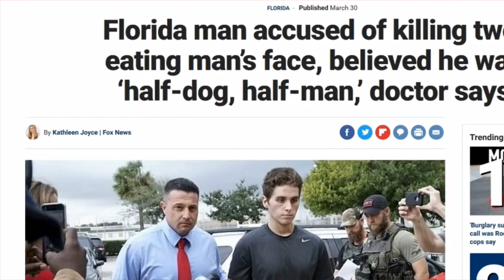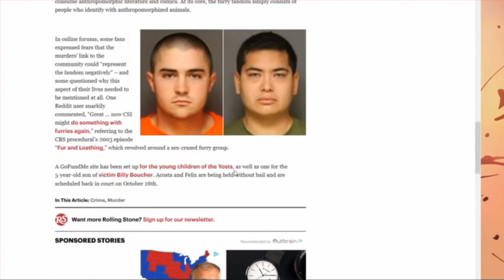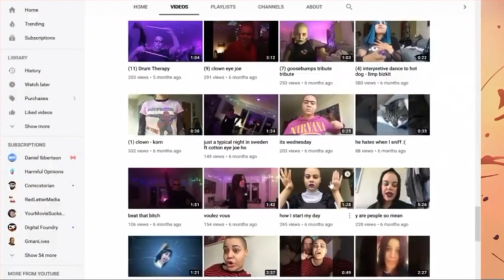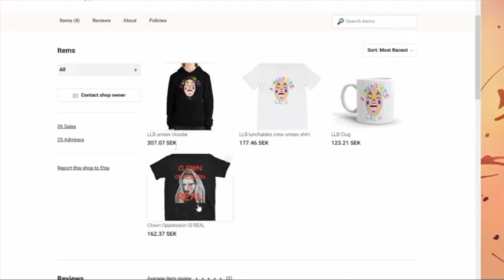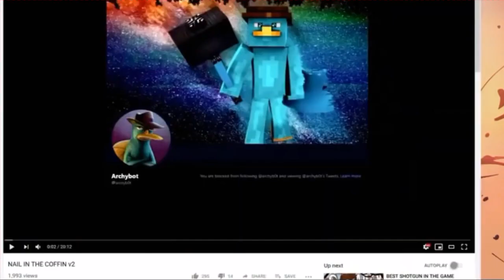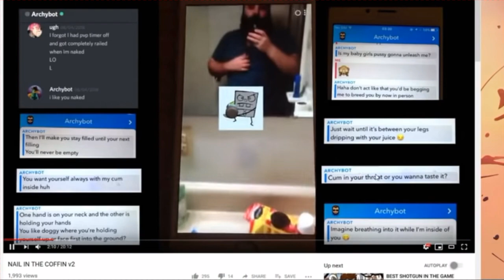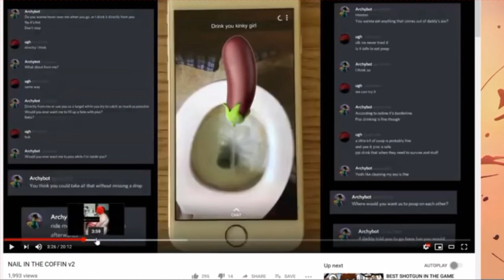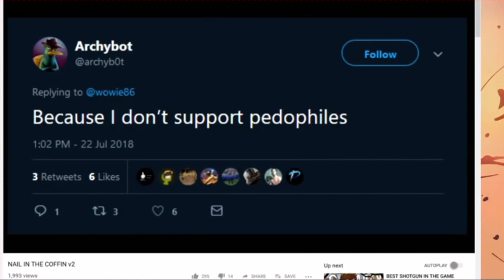Mister Metokur ( Metocast ) (MIRROR) (09-04-19)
sorry for the late upload but was away for 2 weeks where they had next to no internet, was like going back in time to the 90s.